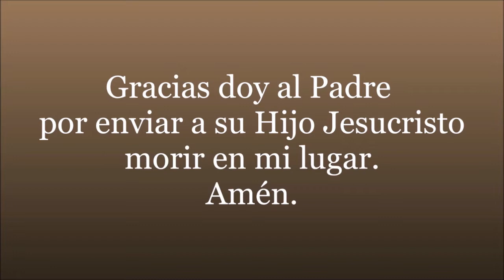Mejorando nuestros caminos y nuestras obras | Jeremías 7:1-4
2022 El Año de Nuestra Bendición en Cristo
Portador de la Palabra: Jesús Pérez